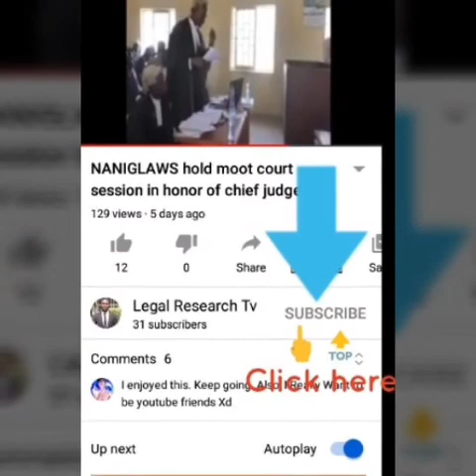Top 10 Nupe musicians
In this video we are showing you top 10 nupe musicians base on our research.
Happy viewing.